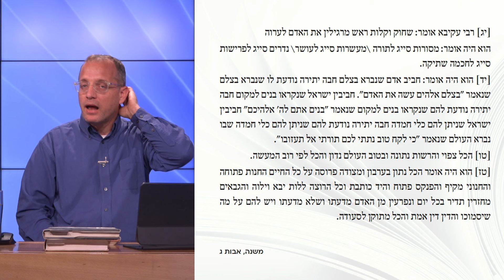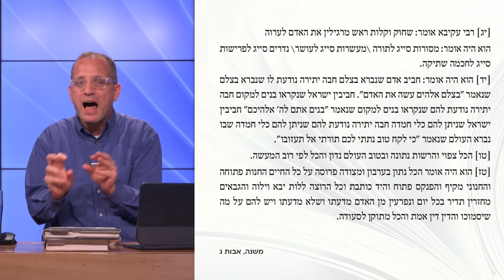פרקי אבות | שיעור 2: השפעות ופולמוסים | פרופ' יאיר פורסטנברג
מסכת אבות כוללת אוצר בלום של אמרות חכמה שהפכו לנכסי צאן ברזל של התרבות היהודית, והיא מציגה את תמצית השקפת עולמם של החכמים. שורשיו של החיבור טמונים במסורת החכמה המקראית. לצד זאת, הוא גם מספר סיפור כולל על העולם התרבותי והאינטלקטואלי, שבתוכו עוצבה השקפת עולמם של החכמים.

קריאה זהירה של המימרות ומתן תשומת לב לעריכת המשנה, מאפשרות לנו לעקוב אחר השפעות של תהליכים היסטוריים והקשרים מחשבתיים מגוונים, על החכמים. כיצד המסכת משקפת את העולם הפוליטי והפילוסופי היווני-רומי שבתוכו פעלו החכמים? איך הגיבו החכמים לתפיסות דתיות, מוסריות ופילוסופיות שאיתן באו במגע? בכל מפגש בסדרה נתמקד בקובץ משניות מתוך המסכת, נשווה אותן למקורות חיצוניים קדומים מתרבויות סובבות, ונשבץ אותן בהקשרן ההיסטורי. דרך עיון במקורות נבחרים, נראה כיצד חכמים הגיבו להגות בת זמנם, ויצקו בתבניתה את ערכי לימוד התורה.

פרופ' יאיר פורסטנברג מלמד בחוג לתלמוד, באוניברסיטה העברית בירושלים.